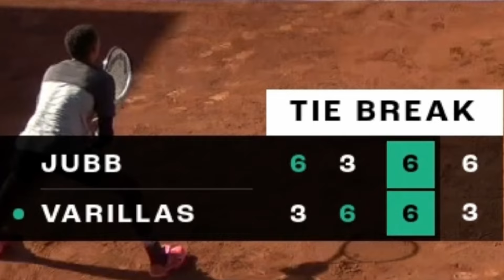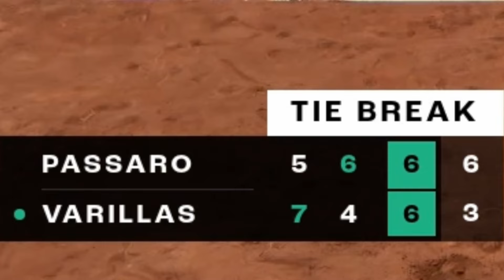Top Challenger Tennis Chokes (March 2024)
Top Challenger Tennis Matches where one player simply couldn't close out the set or match despite being a point or 2 away.